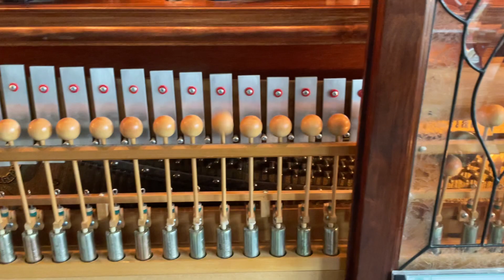Maple Leaf Rag on a Nickelodeon Player Piano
Very Rare Nickelodeon player piano built in 2002